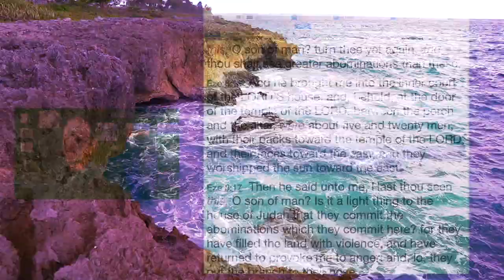Third Adam 3: Rise of the Divine Feminine - Trailer 1